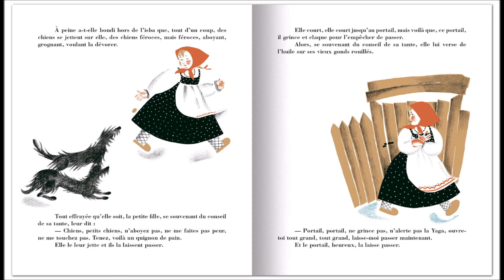baba yaga episode 2